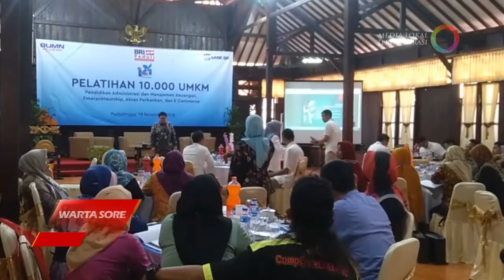100 PELAKU UMKM IKUTI PELATIHAN YANG DIGELAR BRI CABANG PURBALINGGA